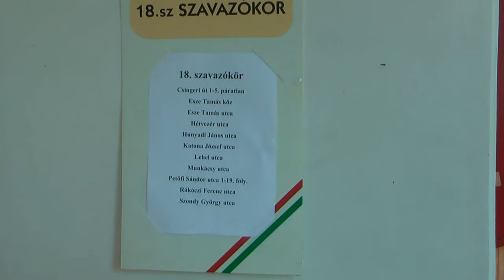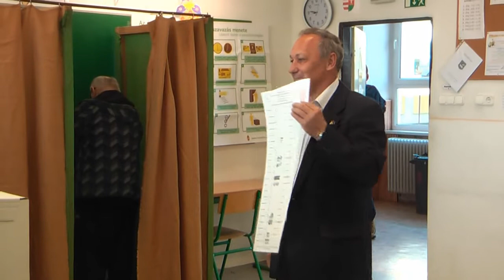Leadta szavazatát Pad Ferenc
Ragyogó időben, reggel háromnegyed 9-kor Ajkán, a Fekete István-Vörösmarty Mihály iskolában, család tagjaival együtt leadta voksát Pad Ferenc a térség ellenzéki képviselő jelöltje.A kamerák kereszttüzében dobta feleségével együtt a borítékot a szavazóládába. Majd a bejárat előtt készséggel válaszolt a riporterek kérdéseire.